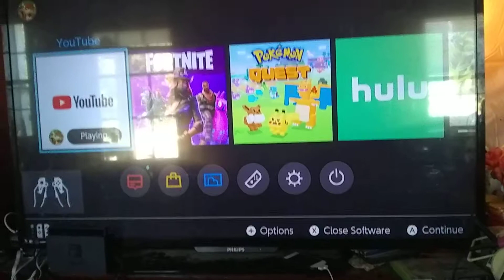Glitch with YouTube on Nintendo switch